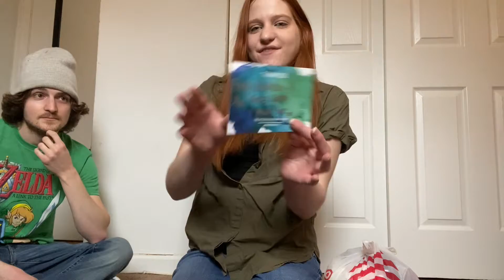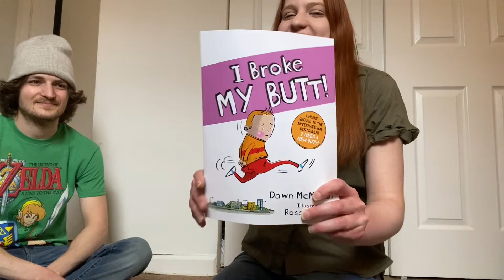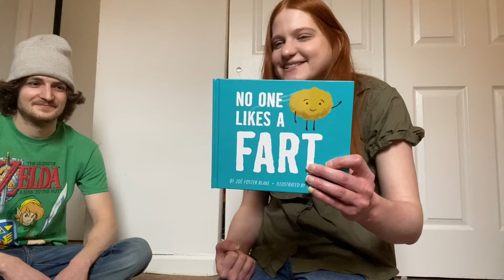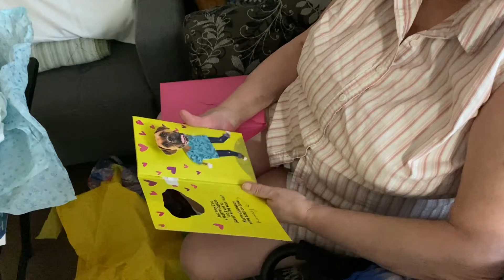My Mom Turns the Big 68 Vlog!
Social Medias
Also make sure to check out vintagebylo.com! Support small businesses!